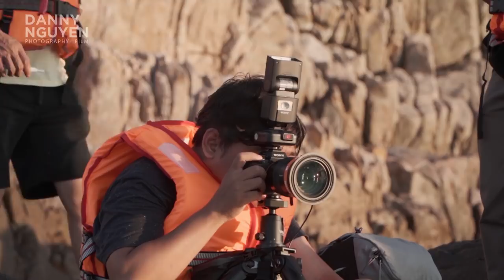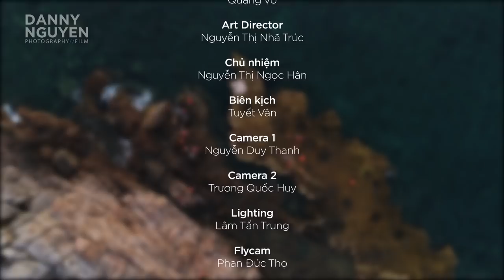Hành trình chụp ảnh cưới thời trang tại Vĩnh Hy - Chụp ảnh cưới chuyên nghiệp cùng Danny Nguyen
Khóa học chụp sản phẩm
Khóa học trở thành bậc thầy về ánh sáng như DannyNguyen

Vĩnh Hy - một vùng đất nguyên sơ, mộc mạc, một quần thể thiên nhiên xinh đẹp, hùng vĩ với những khối đá vôi khổng lồ được tạo hóa khéo léo ban tặng. Nơi đây còn có Hang Rái, địa điểm được mệnh danh là “thác nước trên biển” duy nhất tại Việt Nam, nơi giúp các nhiếp ảnh gia thỏa sức sáng tạo nên những bộ ảnh tuyệt vời.

Chính bởi vẻ đẹp lôi cuốn đầy mê hoặc của Vĩnh Hy và Hang Rái đã thôi thúc Danny cùng ekip hơn 30 người quyết tâm thực hiện một bộ album ảnh thời trang cưới tại nơi đây. Khó khăn và thử thách lớn nhất mà cả nhóm đối mặt là phải đảm bảo quy trình an toàn cho cả đoàn khi phải làm việc trong một môi trường vô cùng khắc nghiệt và đầy rẫy nguy hiểm.

Dây cáp chịu lực, phao cứu sinh và tất cả những thiết bị liên quan khác đều đã được đưa vào sử dụng để đảm bảo toàn bộ ekip luôn đạt tình trạng an toàn nhất.

Về việc thực hiện bộ ảnh cưới thời trang, bài toán khó mà cả đoàn phải đối mặt là mọi người chỉ có được 30 phút để set up và chuẩn bị xong tất cả mọi thứ để lấy được khoảnh khắc với sắc độ ánh sáng tốt nhất của buổi bình minh.

Ngoài ra, một khó khăn khác mà Danny gặp phải đó chính là vị trí đèn chính (key light) bị giới hạn, buộc lòng Danny phải sử dụng đến phương án B là gắn đèn speedlight vào drone để thay thế cho chân đèn truyền thống.

Vậy là với phương án này, Danny đã có thể sử dụng được 2 đèn đúng như tính toán cho concept. Hãy cùng xem qua bộ thiết bị mà Danny đã sử dụng nhé:

- Máy ảnh / Camera: Sony A7III
- Ống kính / Lens: Sony FE 24-105mm f/4 G OSS
- Ánh sáng / Lighting:
    +Combo Đèn #1: đèn speedlite Sony HVL-F60RM (chế độ slave gắn trên drone) + đèn speedlite Sony HVL-F45RM (gắn trên máy ảnh)
     +Combo Đèn #2: đèn Profoto B1 + Trigger (gắn trên máy ảnh)

Qua clip trên các bạn có thể thấy được một điều là dù là bạn đang tham gia một dự án lớn hay nhỏ nhưng nếu không có sự tập dượt, chuẩn bị kỹ lưỡng từ trước thì bạn phải đối mặt với nhiều rủi ro và khả năng thất bại sẽ rất lớn. Bên cạnh đó, yếu tố an toàn trong khi làm việc luôn phải được đặt lên hàng đầu.

Chính nhờ sự đồng lòng, đoàn kết của cả tập thể với tinh thần cố gắng và phong cách làm việc chuyên nghiệp nên cho đến khi đóng máy kết thúc dự án chụp ảnh thời trang cưới lần này ,tất cả thành viên đều bình yên vô sự và gặt hái được những thành quả mỹ mãn.

Danny rất cám ơn sự đội ngũ ekip đã giúp Danny thực hiện bộ ảnh này bao gồm: Ms. Loan – Hoa hậu Việt Nam 2010, chuyên gia trang điểm Thanh Phước, Stylish Nguyễn Thị Nhã Trúc và IDO team, nhóm Cascadeur Quốc Thịnh cùng với các quay phim, biên tập và nhân sự từ D7 Pro Studio đã giúp đỡ Danny rất nhiều trong dự án chụp ảnh cưới thời trang tại Vĩnh Hy lần này.

Bạn yêu nhiếp ảnh và muốn nâng cao kỹ thuật của mình ??? hãy Tìm hiểu them về các lớp học nhiếp ảnh từ căn bản tới nâng cao tại Danny Nguyen Academy